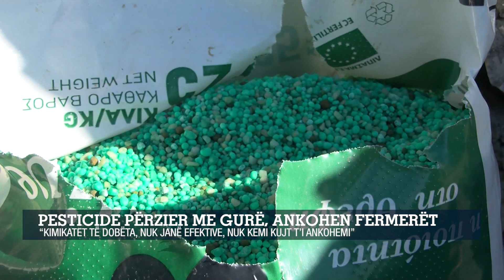Pesticide përzier me gurë, ankohen fermerët“kimikatet të dobëta, nuk janë efektive, nuk kemi...